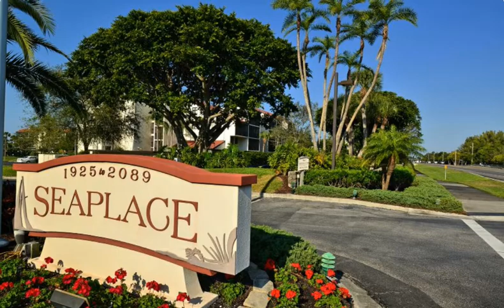Longboat Key Real Estate - Seaplace 1935 GMD Unit G7-207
Leave your footprints in the sand on a half mile of private beach, let the waves whisper and sweep you away. Enjoy tranquility in this sunlit two-bedroom, two-bathroom well-maintained direct Gulf front home. Allow yourself to be enchanted by picturesque views from every room. The unit reflects the cheerful colors of the beach, boasts completely updated bathrooms featuring granite countertops and a laundry closet with oversized appliances. Entertaining guests is a breeze as they are sure to experience and take advantage of the many amenities of the bountiful gated community of Seaplace. The community provides its residents with luxuries which include two heated pools with spas, a kiddie pool, two hot tubs, three lighted tennis courts and a newly renovated clubhouse, on-site management with maintenance and security staff. Delight in partaking in the many activities offered by the community while making friendships that will last a lifetime. Located on the south end of Longboat Key, you are minutes away from world-class shopping and dining on St. Armand's Circle, golf courses, theaters and galleries in downtown Sarasota.